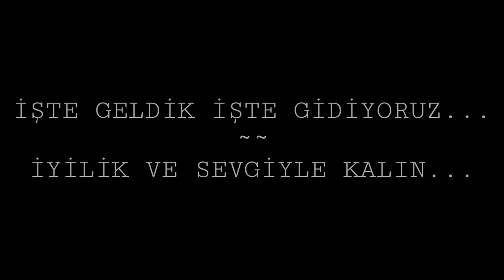Kadın evin gülüdür.Biz buna bakmayacak olsak Allahta bize bakmaz-Söğütlü Mustafa Amca -Ömür Dediğin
Söğüt Sirhacı Köyü’nde yaşayan, 10 yıldır Alzheimer hastası karısına bakan 84 yaşındaki Mustafa amca, “Evimin gülü, başımın tacı, bu dünyada bana Allah’ın emaneti ne yapsam azdır” diyor. Mustafa Turgut, tüm insanlığa, vefa, sevgi, insanlık dersi veren hayat hikayesinden güzel bir sahnesini sizler derledim.